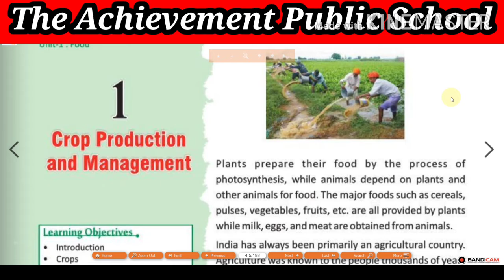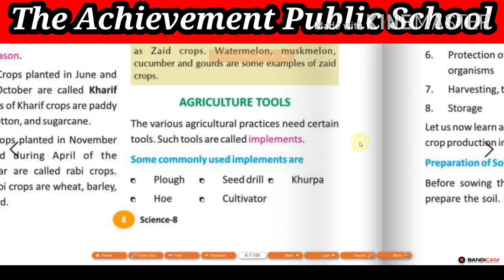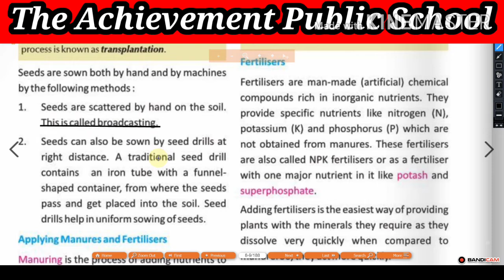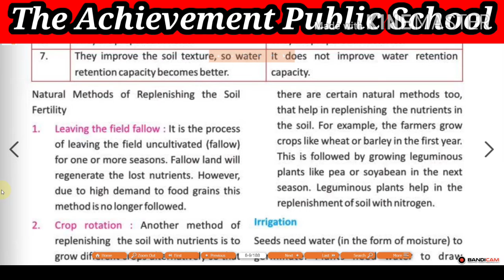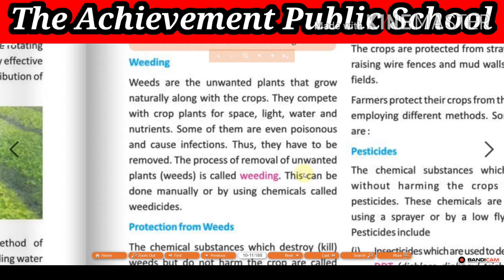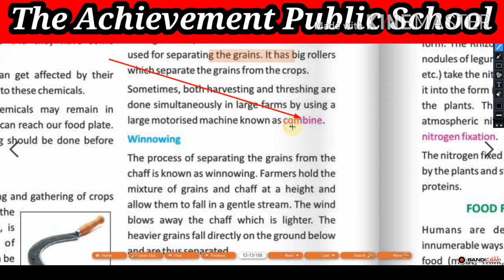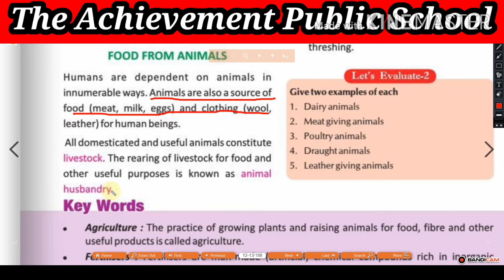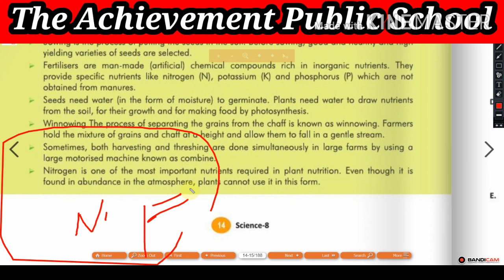Crop Production and Management class-8 teach by Science wale Rohit Sir behalf on The APS